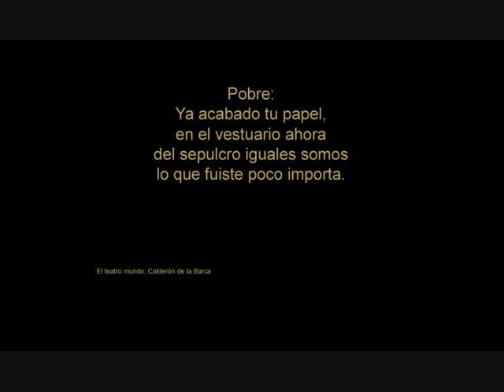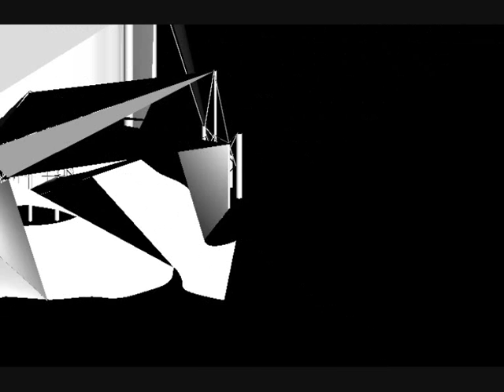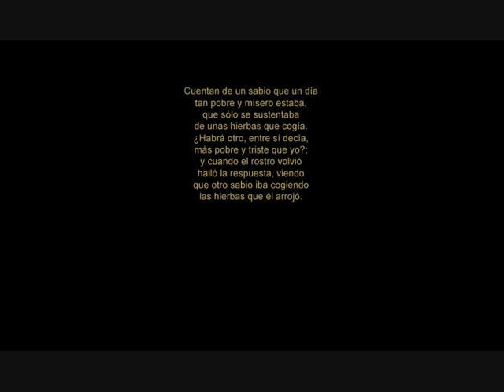francisco blázquez kandinsky espacio matriz departamento de ideación gráfica dai2 2010 etsam upm profesor pedro burgaleta